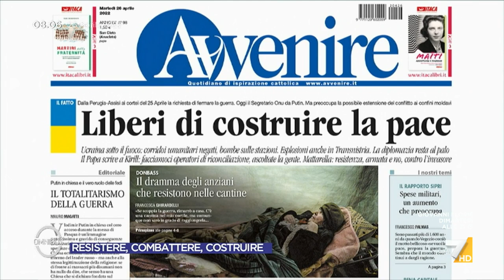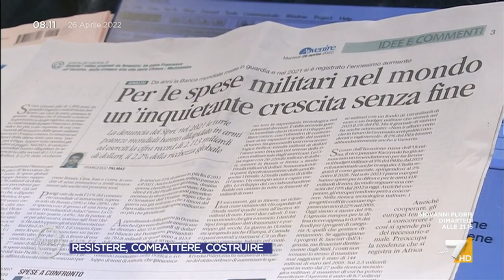Ucraina, Marco Tarquinio: "Costruire la pace, la guerra porta solo distruzione e morte"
Il Direttore di Avvenire Marco Tarquinio sottolinea la necessità di costruire e sostenere la pace in Ucraina: "La guerra porta distruzioni, fosse comuni, importante l'entrata in gioco dell'ONU, l'escalation porta alla guerra mondiale"